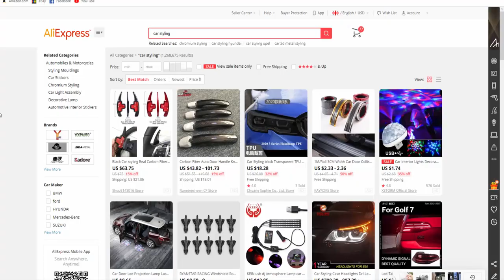Heater Core Replacement Volkswagen Passat B6 and CC. How to removal heater core